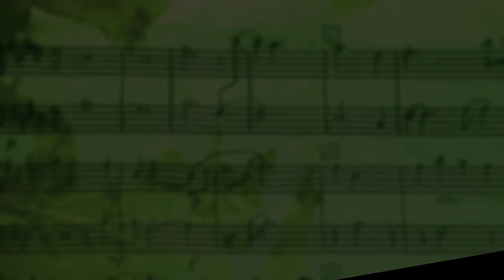"How It's Made" Demo Submission || Production Library Music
Production Music Library Demo Submission | "How It's Made"
***Not To be confused with the TV show by the same name***
***Not s submission to the show by the same name***

This is the first track of what will be around 10 to start with and is EXCLUSIVE to this content creator for which I am creating the music. More details will be revealed about the content creator for whom I am composing the music for in the coming weeks.

For now, enjoy the tracks in their entirety and in their original intended form.

Music Composed and Performed by: Matthew C. Hightshoe (aka: D4Disgruntled)
Mixed & Engineered by: Matthew C. Hightshoe (aka: D4Disgruntled)
Artwork by:  Matthew C. Hightshoe (aka: D4Disgruntled)
All Intellectual Property, Copyrights and Licenses are owned by:  Matthew C. Hightshoe (aka: D4Disgruntled)